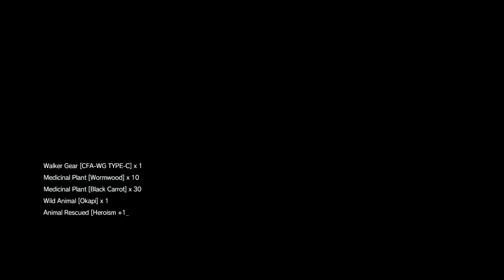Metal Gear Solid V: The Phantom Pain - PART 17 - More Rescue!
lets play metal gear solid v